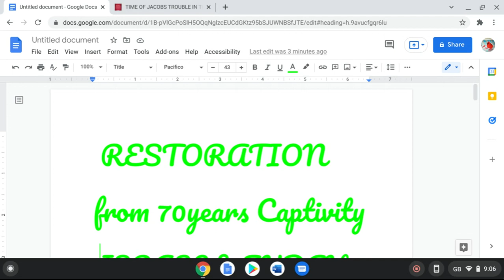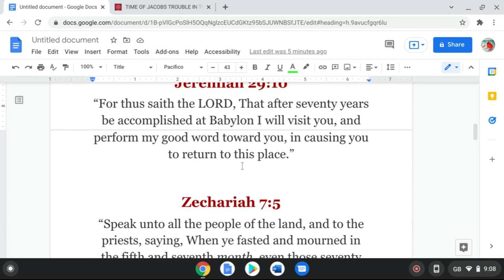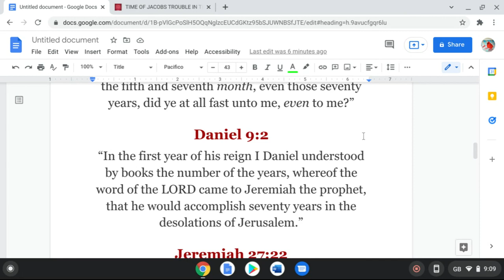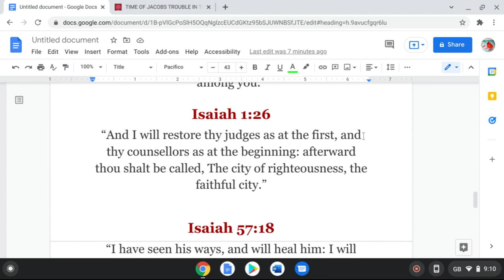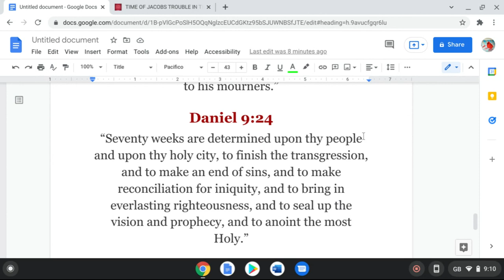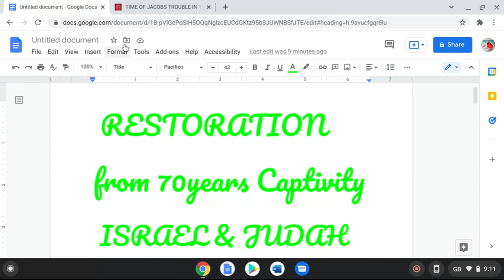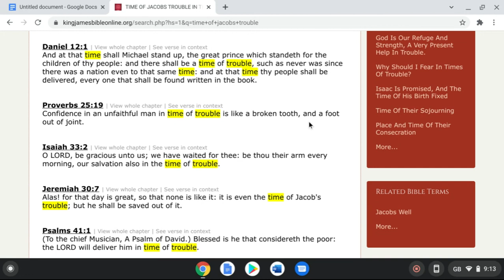Restoration and Reconcilliation of Israel & Judah :12 Precepts given from God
Joel 2:24
Joel 2:25